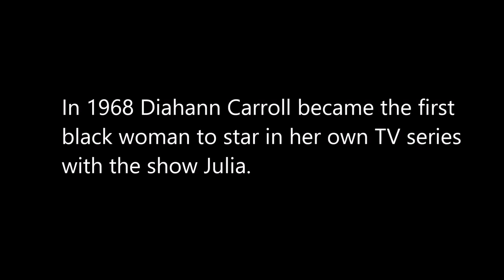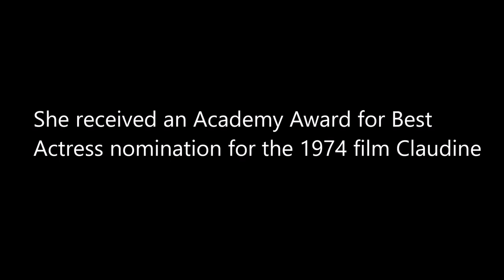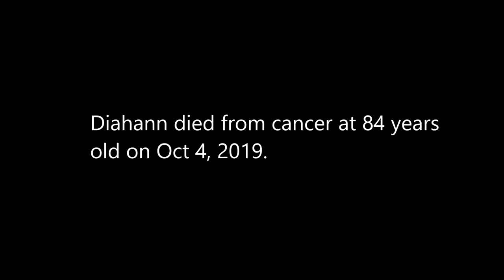Remembering Diahann Carroll : 1935-2019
My video tribute on the late great actress Diahann Carroll.